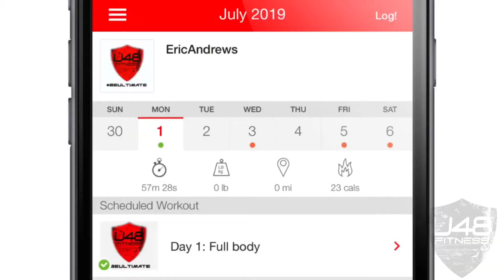Breakfast Ideas with Coach Manny - Loaded Oatmeal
Ultimate 48 Fitness (U48) is one of the fastest growing Fitness and Sports Performance companies in the US. U48 Fitness is an established and recognized sports performance training company that has a comprehensive and extensive background in NFL Combine Training. Our intensive, eight week program is formulated to improve speed, strength, and skills specific to the various tests of the NFL Scouting Combine.